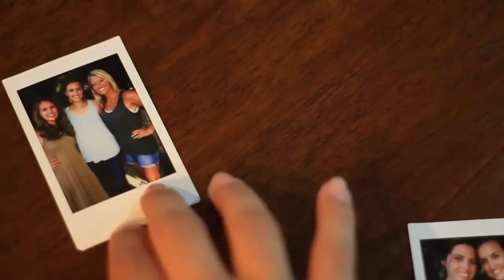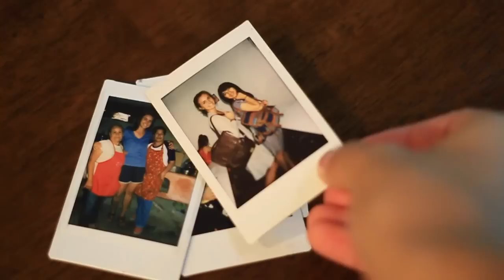The World Race | Was it Worth it?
About Me //
I am 25, from Marietta, Georgia and I started this channel in 2013 in my final semester of my college. After graduating from Auburn University in Alabama I spent four months in Europe and tried my hand at vloging. You can watch the whole series here and forgive me for filming it on my iPhone. Right after traveling I moved to DC where I lived for two years. Last summer I backpacked through Central America and produced a 10 part vlog series about that as well. I currently am traveling on World Race. The World Race is an 11 month mission trip to 11 countries.

- All filmed on a Canon S120, Canon G7x and Canon T3i.

Julia